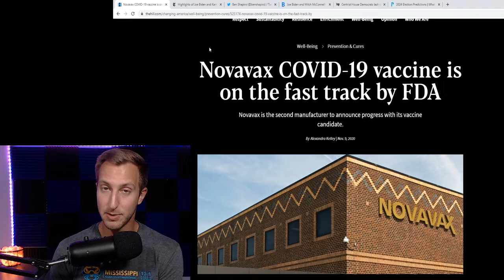Trump is Still The President | What Should He Do Next?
Donald Trump is still the president of the United States. What should his next move be and why it should be getting a COVID-19 vaccine ready.